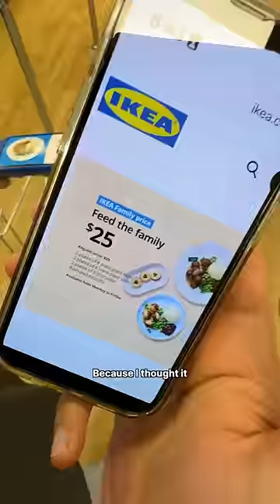he thought it was ALL YOU CAN EAT 👀💸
when he uses you for the free food